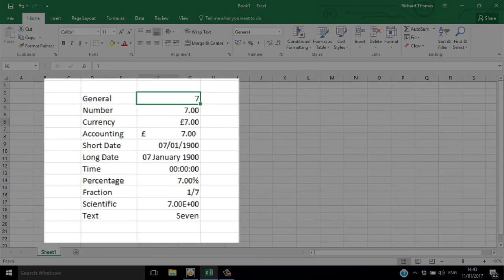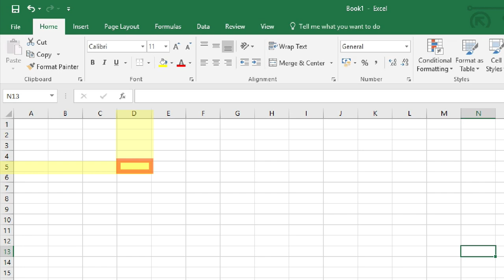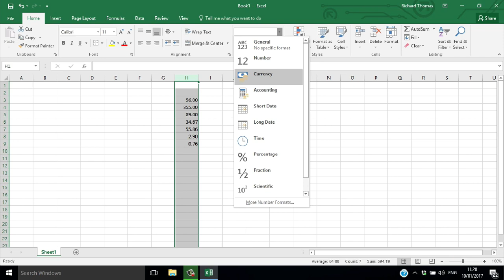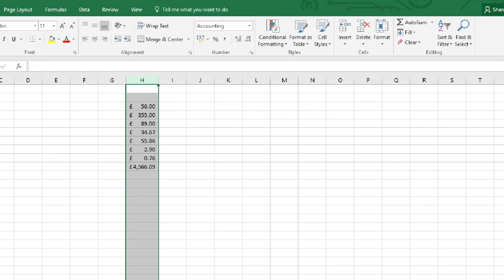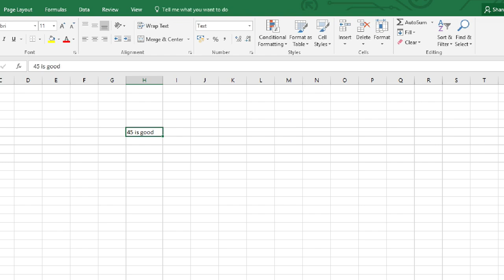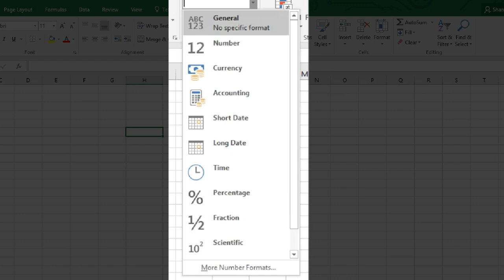📊Microsoft Excel 2016 Formatting Numbers and Cells📈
A big part of learning how to work with numbers in Excel 2016 is learning how to format them so that Excel knows what your numbers are representing. There are many options in Excel such as general, number, currency, accounting, short date, long date, time, percentage, fraction, scientific and text. By telling Excel what your numbers are, Excel will have a format for those numbers that will make your life easier. More accurately, you are formatting the cell or range of cells that you are placing your numbers in. Any time you place a number in that cell it will appear with the format that you choose.
One example of using Excel in this way is the currency setting. When you turn on the currency setting for a cell, column or row you have enabled Excel to place two decimal places after the number you have entered removing a few key strokes. It will also add in a comma for large dollar amounts and the currency symbol of your choice. This is ideal when you are working with money.
If you need to use Excel as a glorified calculator and you are working with percentages or fractions, Excel gives you options for that as well. Using the add, subtract, multiply and divide functions that we reviewed in the last Excel video, you can use percentages and fractions in mathematical equations.
If you are making a presentation in Excel and you would like to add in a note that isn't effected by equations you can use the text format. This will allow you to type anything you want into a cell without confusing Excel in the process.
There are many more options to choose from and when you become familiar with these options you will be able to use Excel much more effectively. In later videos we will review how to use the features to make more complex calculations.

eTop Technology, Inc.

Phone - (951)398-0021